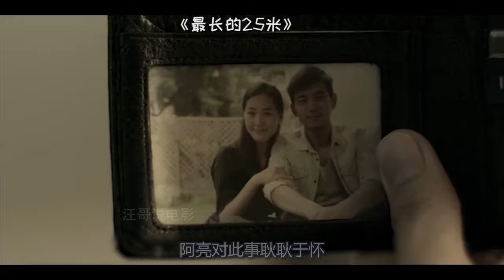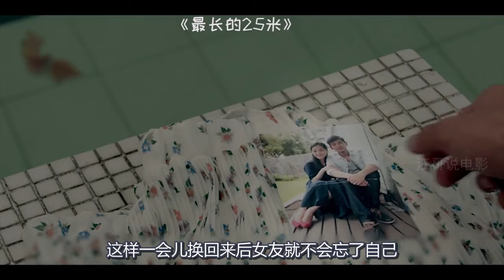这个泳池游到终点，就能复活任何人，男子一口气游完后却愣住了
《奇妙世纪》影视、奇幻、爱情、剧情